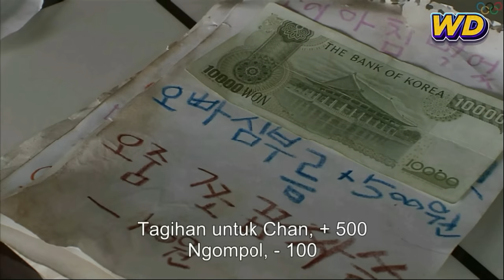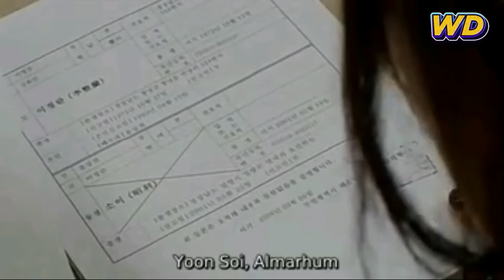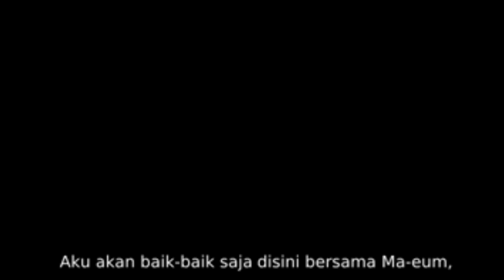Anak ini Hidup Tanpa Ayah dan Ibu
Haii semuanya, kali ini kita akan menceritakan tentang Seorang anak berusia 11 tahun bernama Chan Yi (Yoo Seung Ho), dia harus merawat adik perempuannya yang bernama So Yi (Kim Hyang Gi).
Semenjak Ayahnya meninggal, dengan teganya Ibu mereka meninggalkan Chan Yi dan So Yi. Nah pas Di ulang tahun So Yi yang ke 6 Tahun, dia ingin sekali memiliki seekor anjing, tapi karena Chan Yi ngga punya uang pada malam itu, jadi dia terpaksa mencuri seekor anjing di rumah seseorang yang tidak dikenal. Sampai pada suatu saat, ada peristiwa buruk terjadi dan hal itulah yang merubah hidup mereka.